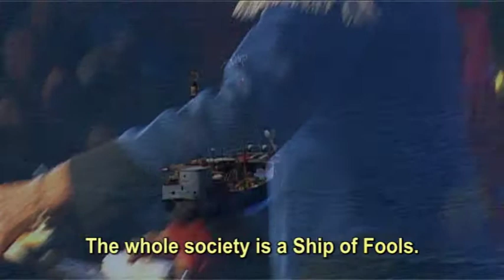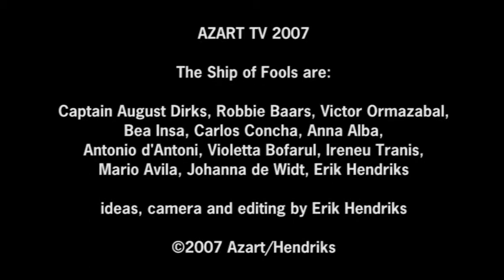Azart TV 2007 E18